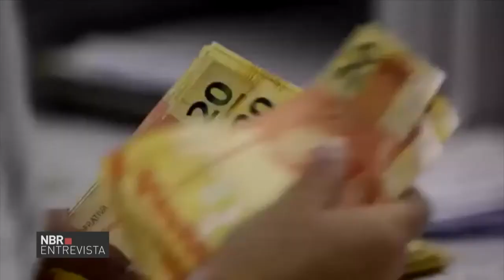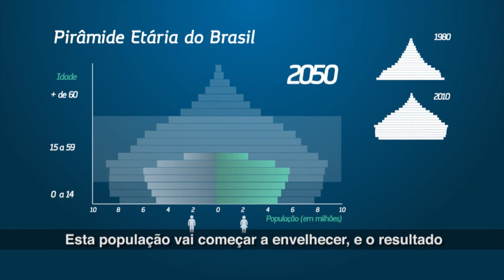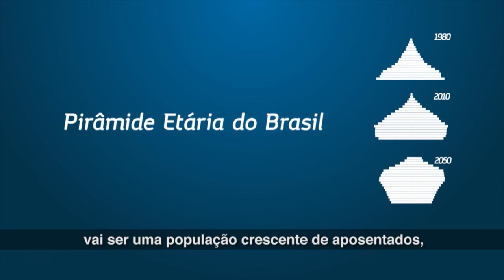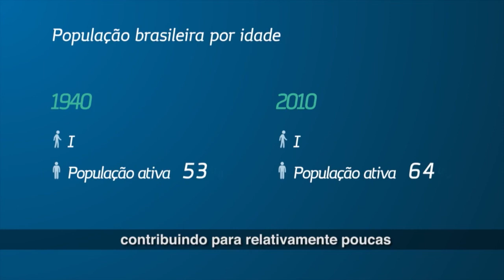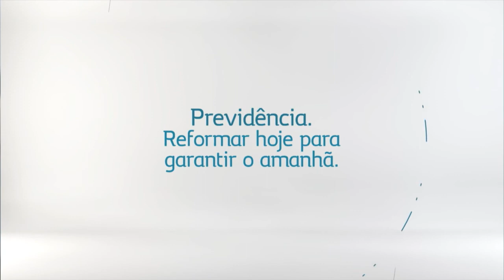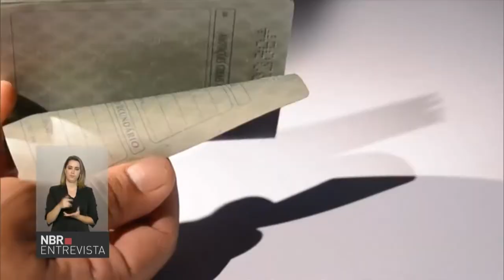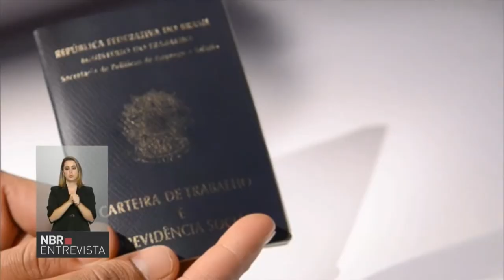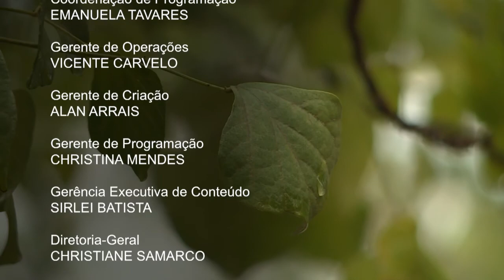Conheça a proposta de reforma da Previdência Social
NBR ENTREVISTA - 10.02.17: Programa entrevista Rogério Nagamine, coordenador de Previdência do Instituto de Pesquisa Econômica (Ipea), para saber mais sobre o envelhecimento da população brasileira e suas consequências na Previdência Social. Nagamine também fala sobre a proposta do governo para garantir a sustentabilidade do sistema previdenciário.